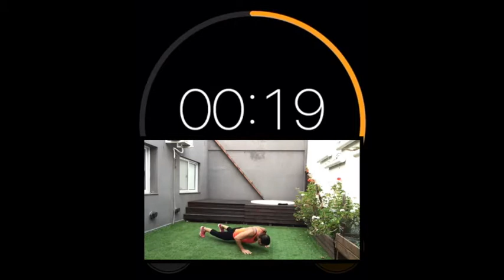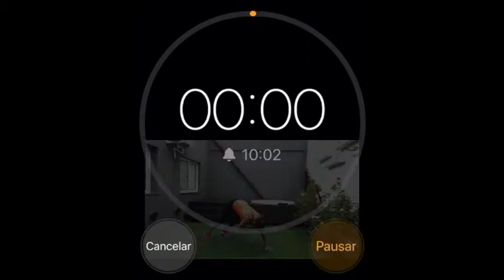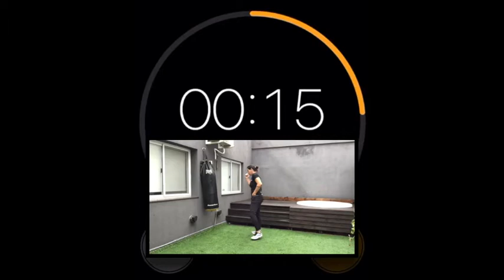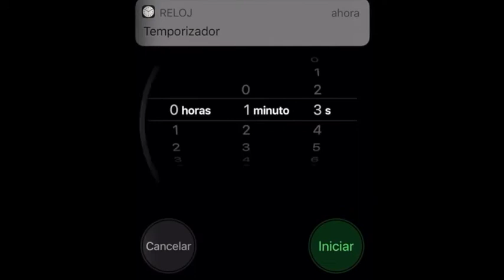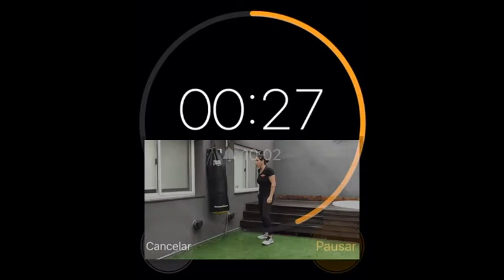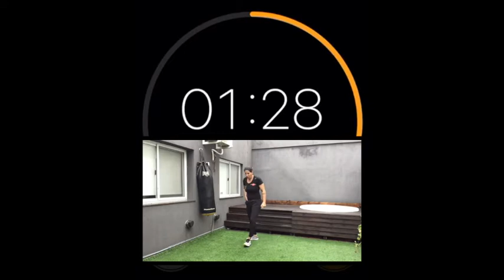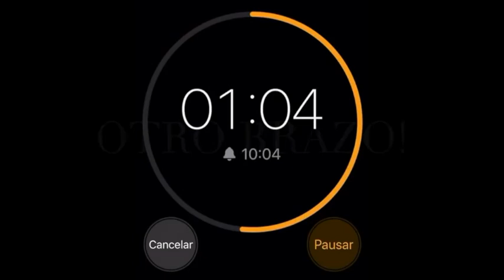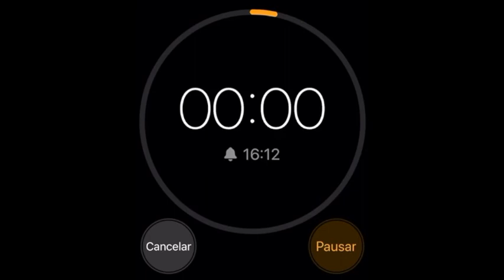COMO DEFENDERME SI ME LASTIMO? Krav maga class #84 DEFENSA PERSONAL con movilidad REDUCIDA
Esta clase va a tratar de las herramientas disponibles para defenderme a pesar de tener movilidad reducida, un brazo lastimado o cualquier otra inhibicion que me permite usar solamente un brazo.